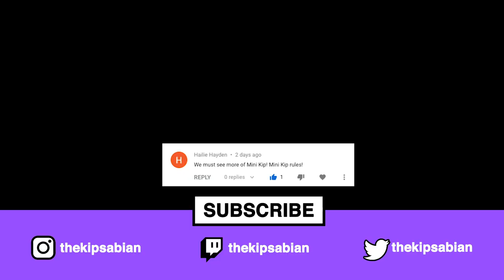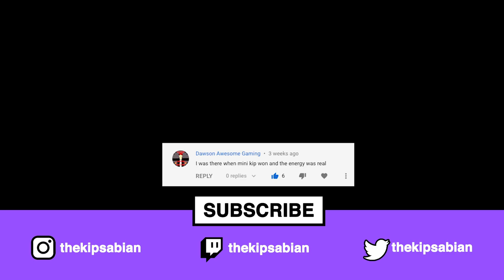INSANE ARMOUR PLATE GLITCH!? (Modern Warfare Warzone)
Come watch live!